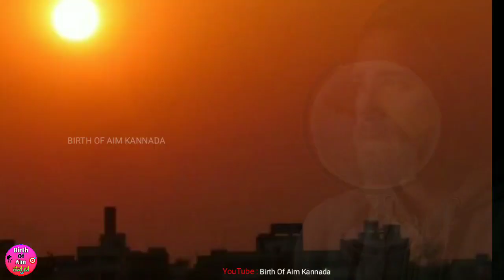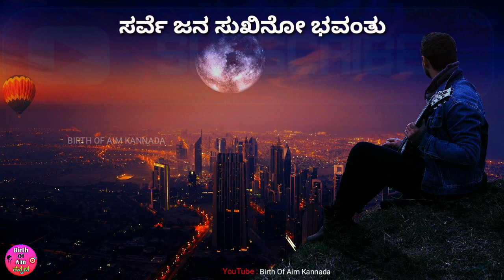ವಿದ್ಯಾರ್ಥಿಗಳಿಗೆ success tips |Motivationl speech by Ramesh Aravind |Motivationl Speech in kannada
success tips By Ramesh Aravind | Best Motivationl Speech by RAMESH ARAVIND

This channel upload Kannada pravachanagalu and Kannada Motivational & inspirational videos for students, businessmen, breakups, success in life and inspiring and motivational speech and videos, stories and more..

YOUR QUARRY...
Ramesh Aravind
Ramesh Aravind Motivationl speech
Ramesh Aravind Motivationl video
preetiyind Ramesh Aravind
Ramesh Aravind book
spurthidhayak maatugalu
Kannada motivational speech
Kannada motivational speech WhatsApp status
Kannada success status
Kannada success story
Kannada success thoughts
Kannada new motivational songs
Kannada new motivational video
Kannada new motivational movie
New motivational speech
Best motivational video in Kannada
World best Motivation video in Kannada
Best Motivation video ever in Kannada
Ramesh aravind motivational speech
Ravi d channannavar speech
Ravi d channannavar speech WhatsApp status
Kannada motivational WhatsApp status video
Kannada motivational speech for students
Motivational video in Kannada
Kannada inspirational quotes
Kannada inspirational WhatsApp status
Kannada motivational dialogues
Kannada motivational speech for success
Motivational dialogues WhatsApp status
Ibrahim sutar speech
Gururaj karjagi motivational speech

❤ Thank You